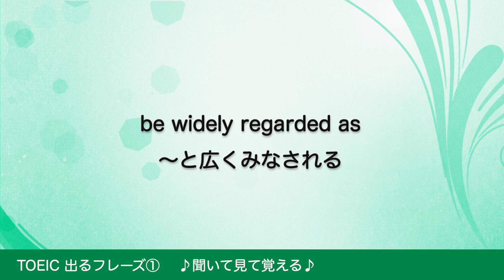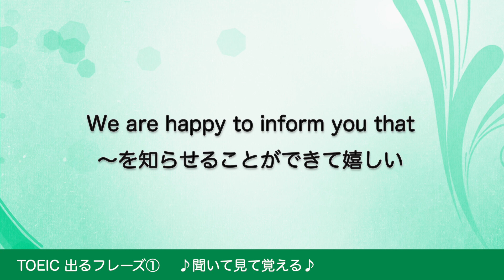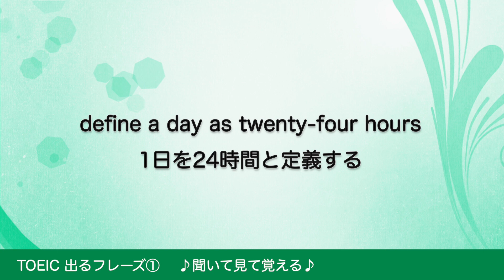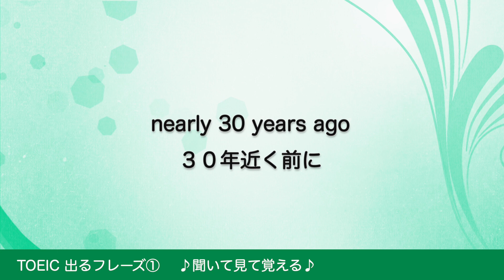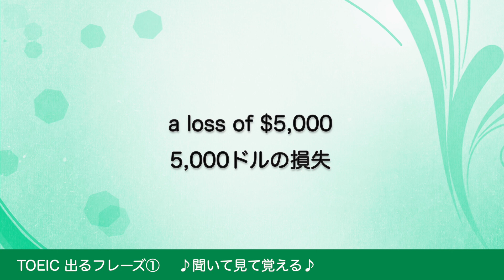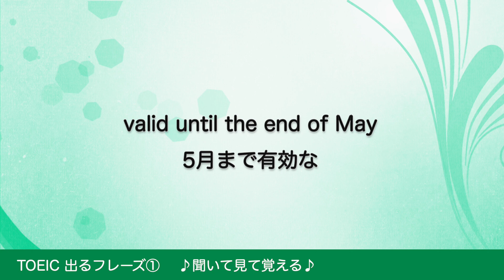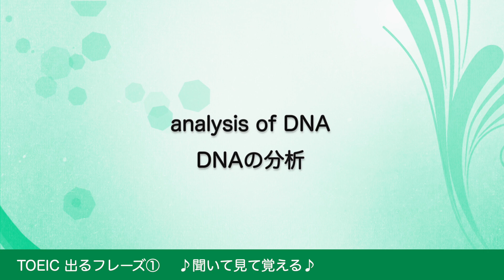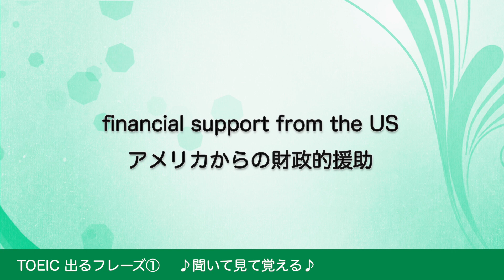【リスニング】TOEIC出るフレーズ集 Part 1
TOEICで出やすいフレーズ、熟語を凝縮しました。
ビジネスシーンでも頻出のフレーズです。
聞いて覚えましょう♪

おすすめTOEIC本の購入はコチラから↓

¥3,300

TOEIC(R) L&Rテスト　究極の模試600問＋ 究極のゼミシリーズ
アルク
¥1,403

TOEIC L&Rテスト 文法問題 でる1000問
アスク
¥2,530

¥979

アルク
¥1,634

¥3,300

アルク
¥1,336

TOEIC L&R TEST 上級単語特急 黒のフレーズ (TOEIC TEST 特急シリーズ)
¥935

¥3,300

新形式問題対応／音声DL付TOEIC(R) L&Rテスト 至高の模試600問
アルク
¥2,475

¥3,300

英語を聞きとる力が飛躍的にアップする新メソッド 10秒リスニング
三修社
¥2,420

【最新】TOEIC®TEST必須単語＆熟語マスター555: 初級から中級へレベルアップ「TOEIC®TEST必須単語＆熟語マスター」必ず目標達成! 超重要フレーズ集!!
¥396

KADOKAWA
¥817

NEW TOEIC初心者専用ウォーミングアップ2020年版 (Part5/Part6)＋よく出る頻出TOEICフレーズ集: TOEIC初心者用問題集＋よく出るTOEICフレーズ集
¥420

TOEIC® L&Rテスト精選模試 リーディング3
¥2,090

新・TOEIC®TEST必須単語＆熟語マスター800: 初級から中級へレベルアップ「TOEIC®TEST必須単語＆熟語マスター」必ず目標達成! 超重要フレーズ集!!
¥421

よりぬき! TOEIC®L&Rテスト 飛躍のナビゲーター Part 7
¥2,090

¥2,090

TOEIC® L&Rテスト精選模試 リスニング3
¥2,090

TOEIC® L&R TEST 英単語ダイアローグ3000
ディーエイチシー
¥1,980

リント
¥1,599

キクタンTOEIC L&Rテスト SCORE 990
株式会社アルク
¥3,000

【CD2枚付】TOEIC L&Rテスト990点攻略 改訂版: 新形式問題対応 (Obunsha ELT Series)
旺文社
¥2,530

アスク出版
¥2,024

¥3,080

1駅1題 新TOEIC(R) TEST 文法 特急
朝日新聞出版
¥565

¥3,080

TOEIC(R)テスト YBM超実戦模試リーディング500問Vol.1
朝日出版社
¥2,200

1日30分の英会話【聞き流しリピート練習】質問フレーズが身につく　第1弾

極めろ!リーディング解答力 TOEIC® L & R TEST PART 7
スリーエーネットワーク
¥2,640

(CD1枚+無料音声DLつき)ゼロからのTOEIC L&Rテスト600点 全パート講義
¥1,980

音声DL付TOEIC(R) L&Rテスト Part 3&4 鬼の変速リスニング1 TTT速習シリーズ
アルク
¥1,094

TOEIC L&Rテスト 壁越えトレーニング Part 1-4 (壁越えトレーニングシリーズ)
旺文社
¥2,420

TOEIC L&Rテスト 壁越えトレーニング Part 5-6 (壁越えトレーニングシリーズ)
旺文社
¥2,310

TOEIC® L&R TEST 長文読解問題集 TARGET 600
¥1,430

【音声DL付】 TOEIC(R)テスト 中学英文法で600点!
アルク
¥1,760

キクタンTOEIC L&Rテスト SCORE 600
株式会社アルク
¥3,000

TOEIC presents English Upgrader
一般財団法人　国際ビジネスコミュニケーション協会

音声DL付 TOEIC(R) L&Rテスト Part 3&4 鬼の変速リスニング2 TTT速習シリーズ
アルク
¥1,094

【改訂版】TOEIC®L&R TEST 必ず出る熟語＆慣用句1000 チェック問題付! 最短最速で結果を出す 初めてでも660点が狙える！！: いつでも持ち歩いて熟語＆慣用句チェック！！「TOEIC必ず出る熟語＆慣用句 チェック問題付 」初心者から中級者まで対応！！！ TOEIC重要フレーズ多数掲載!!
¥491

音声DL付TOEIC(R) L&Rテスト Part 3&4 鬼の変速リスニング2 TTT速習シリーズ
アルク
¥1,094

SEED LEARNING
¥2,860

TOEIC L&Rテスト 壁越えトレーニング Part 7 (壁越えトレーニングシリーズ)
旺文社
¥2,530

TOEIC(R) TESTスーパーコーチ@DS
桐原書店
¥2,450

メディアファイブ 7つの学習法で TOEIC 800 完全マスター
メディアファイブ
¥7,245

TOEIC Listening & Reading 5【無料ギフト & 1コースセット リスニングCD18枚 E1ラーニング Movie Magic（ムービマジック）日常会話が学べるコース、テキスト1冊
E1 ラーニング
¥9,999

極めろ! リーディング解答力 TOEIC® L & R TEST PART 5 & 6
¥2,750

TOEIC(R)テスト新形式精選模試リスニング２（CD-ROM1枚+MP3音声無料DLつき）
¥2,090

【最新】TOEIC®TEST必須単語＆熟語マスター700: 初級から中級へレベルアップ「TOEIC®TEST必須単語＆熟語マスター」必ず目標達成! 超重要フレーズ集!!
¥412

¥150

よりぬき! TOEIC®L&Rテスト 飛躍のナビゲーター Part 5-6
¥2,090

ALL IN ONE TOEIC テスト 音速チャージ!
Linkage Club
¥1,496

アルク
¥891

キクタンTOEIC L&Rテスト SCORE 800
株式会社アルク
¥3,000

¥3,080

TOEIC(R)テスト 新形式精選模試 リスニング(CD-ROM1枚つき)
¥2,090

音声ダウンロード付 世界一わかりやすいＴＯＥＩＣ Ｌ＆Ｒテスト総合模試２800点突破レベル
KADOKAWA
¥1,035

Essential Words for the TOEIC with MP3 CD, 6th Edition by Dr. Lin Lougheed(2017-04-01)
Barron's Educational Series
¥4,362

TOEIC® L&R TEST英文法 TARGET 900
Jリサーチ出版
¥1,430